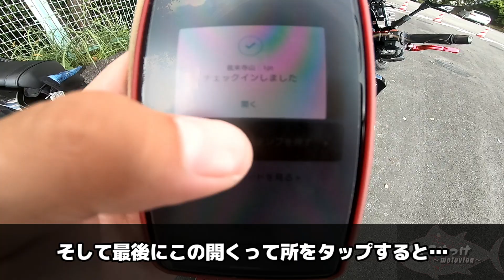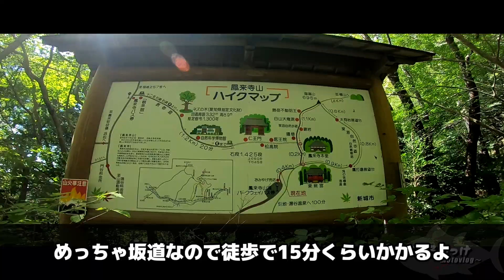【GSX-S125】バイクのふるさと浜松2022はもう始まっている!! 事前スタンプラリーイベントに参加するぞおおおおおおおおお!! ミラーも交換するよ【ゆっくりモトブログ】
◆今回取り付けた商品◆
○バイク用汎用ミラー(Elecbro)

~撮影機材~
動画　GoproHERO7BLACK
写真　Xperia ⅱ5

~編集ソフト~
Aviutl110、softalk、GIMP

~乗り物~
バイク　GSX-S125 ABS 2020年
車　　　N-VAN styleFUN NA